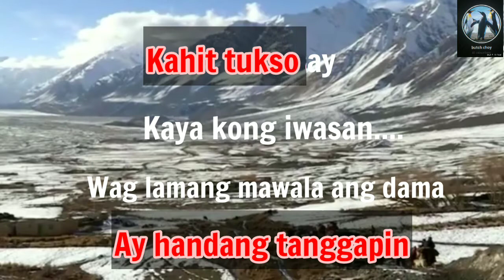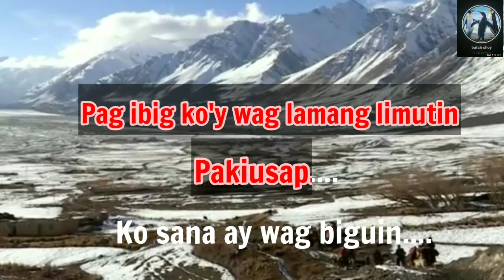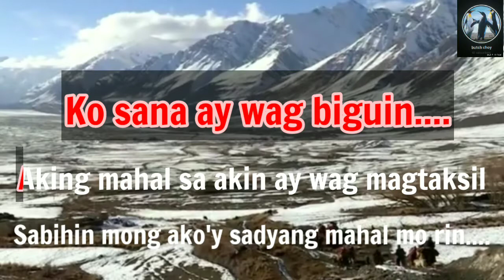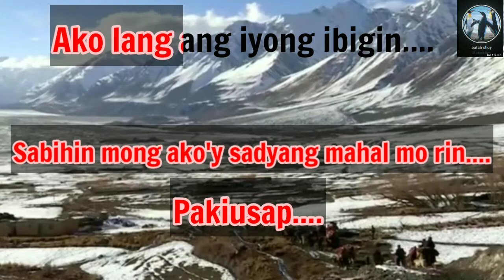Pakiusap Ako Lamanng Ang Yong Ibigin - Karaoke